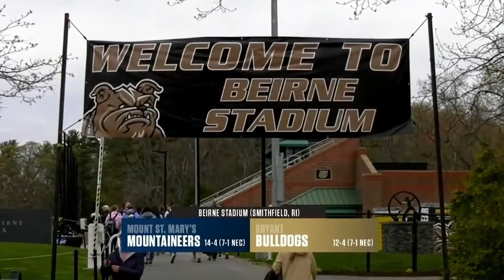Natalie Kalibat Championship Work for Women's Lacrosse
Natalie Kalibat's on-camera work as play-by-play broadcaster for the Northeast Conference women's lacrosse semifinals and finals and sideline reporter for the Ivy League women's lacrosse semifinals and finals and first and second rounds of the NCAA Tournament.